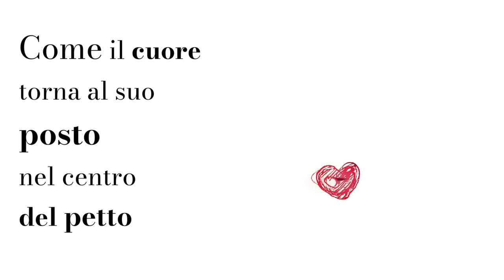Ho il tuo nome sulle labbra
Videopoesia
Testo e Voce di Cinzia Santo , Gocce di Agata youtube@goccediagata
Disegni e Video Marco Antonio Varrone @varruz
Febbraio 2022